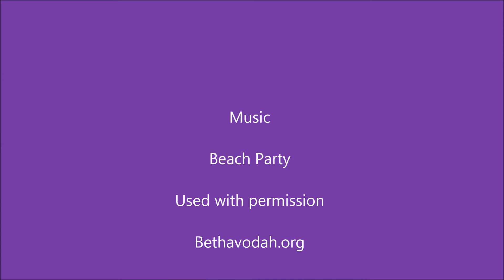2017 Me 2 Super Star Shabbat at the TBA ELC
The Temple Beth Avodah  Early Learning Center celebrates Superstar Shabbat with our youngest students in May 2017.